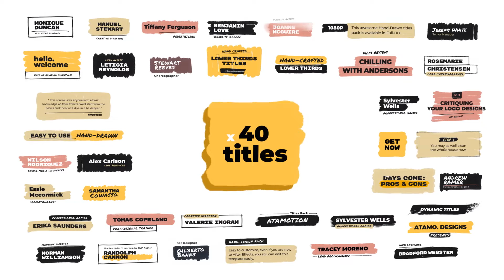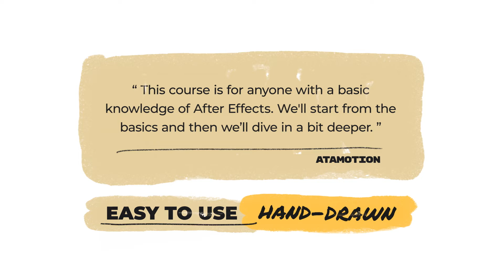Hand Drawn Titles Template: for After Effects / Premiere Pro / Final Cut Pro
Hand Drawn Brush Titles Lower Thirds is an original and hand-crafted After Effects / Premiere Pro and Final Cut Pro X template. This versatile collection contains 40 Titles – Lower Thirds.

You can easily change colors, fonts, scale, position and adjust every brush size to fit your text length perfectly! Perfect for use in TV shows, commercials, presentations, slideshows, promotions, social media videos, and more!

This template works with:
After Effects CC 2019 and newer versions,
Premiere Pro CC 2019 and newer versions,
Final Cut Pro X 10.4.6 and newer versions.

Resizable designs are supported, which work perfectly with a variety of resolutions like Full-HD (1920×1080), 2K (2048×1080), and 4K (3840×2160) projects.

A step-by-step how-to use Video Tutorial is included in the package.

Impress your audience with this creative and organically animated AE, PR, FCPX template. No plugins required.

Music used in this preview is not included in the download package, but it can be found by Googling for: Feel Good Uplifting Hip Hop by MicaMusic